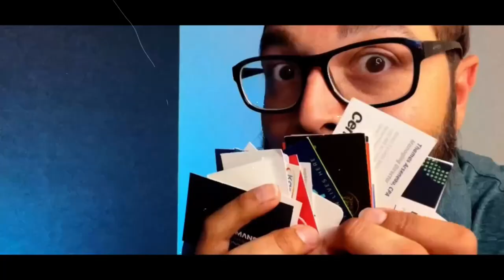The Hidden Problems Killing Your Call Center!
In Episode 2 of Cloud Sherpa we Derek Roush and Joey Perez explore the hidden problems killing your call center. We discuss the most common problems, and provide solutions that will help you revitalize your call center.

If you're looking to improve your call center's performance, then this is the video for you! Watch and learn how to fix these problems and revitalize your call center!

0:00 - Intro
15:00 - Meme of the week
16:09 - What The AI is That?